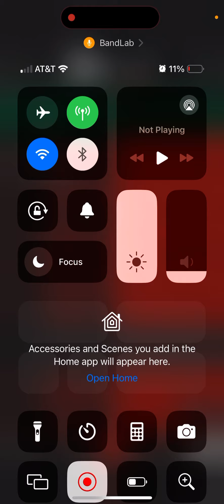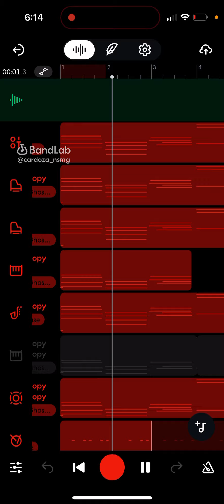207 bpm synth pop 80s inspired and trap inspired MADE BY CARDOZA NSMG drums should be on perfect